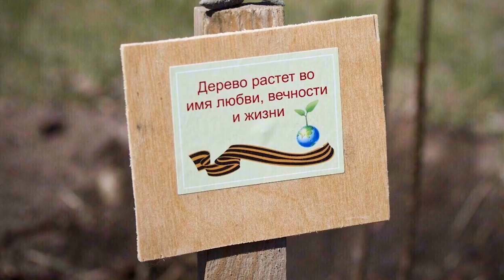Самое популярное видео к 9 мая! 2022 День Победы! Во имя вечности Жизни и Любви наших дедов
2022 День Победы! Во имя вечности Жизни и Любви наших дедов Популярно сейчас - 9 мая

Популярно сейчас,
,юлия пушман, PHARAOH,юрий дудь, Linkin Park, ютубер, оследние новости России и мира, политика, экономика, бизнес, курсы валют, культура, технологии, спорт, интервью, специальные репортажи,